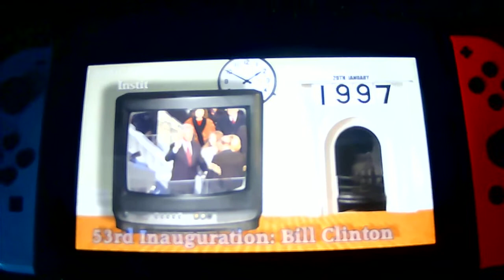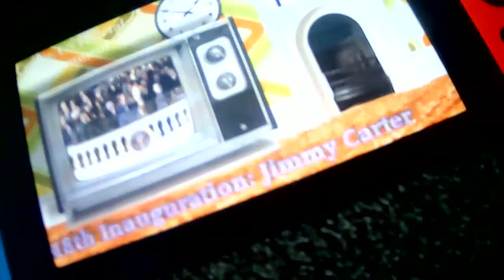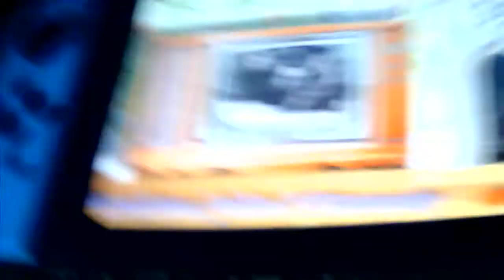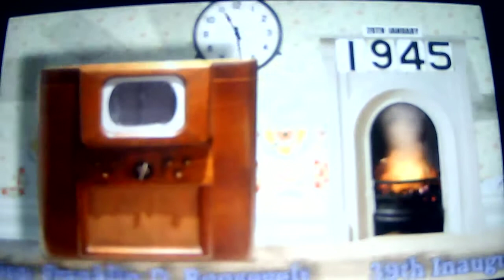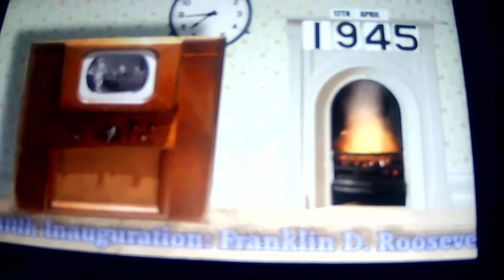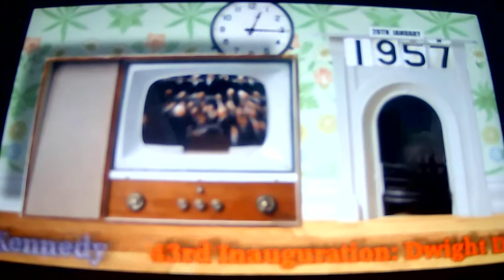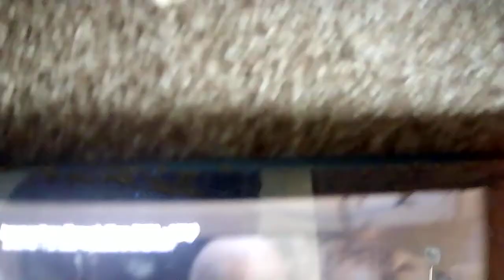inaugurations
joe biden to warren g. harding